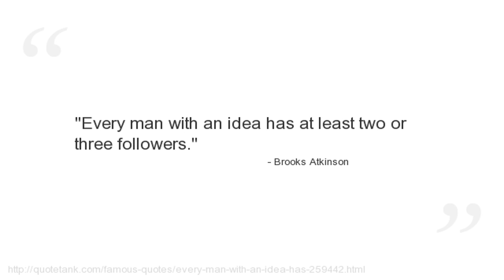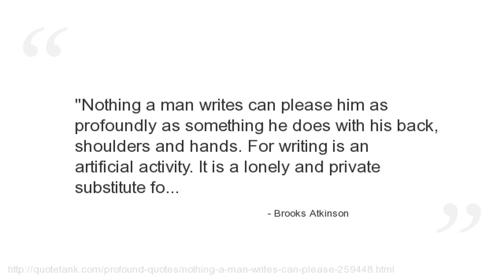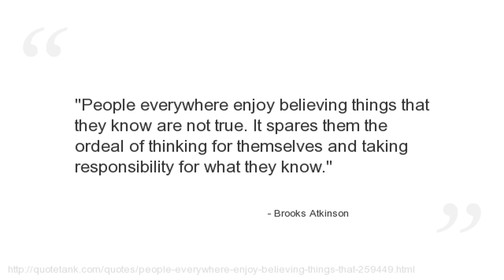Brooks Atkinson Quotes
Who is Brooks Atkinson?
 was an American theatre critic.\" He worked for The New York Times from 1925 to 1960.